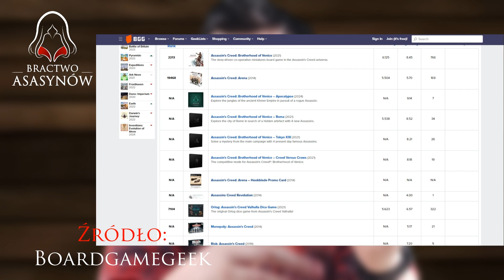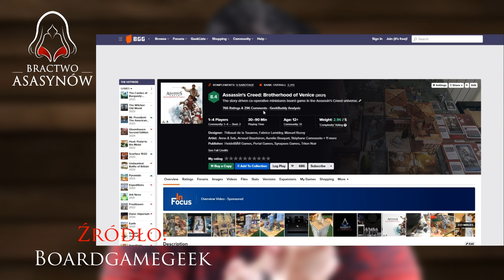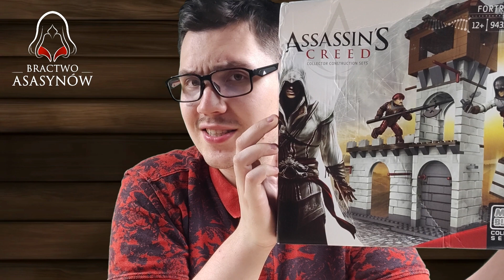(nie)znane gadżety z Assassin's Creed #1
Wielu z Was zapewne słyszało o różnego rodzaju gadżetach, które w jakiś sposób miały nam przybliżyć uniwersum Assassin's Creed. Licencjonowane repliki ukrytego ostrza, puzzle, albo i nawet pasy do spodni z asasyńskimi motywami. Dziś jednak postaram Wam się pokazać gadżety, o których istnieniu mogliście albo zapomnieć, albo nie mieliście bladego pojęcia, że w ogóle istnieją. Zapraszam Was więc na wycieczkę, po mało znanych gadżetach z uniwersum Assassin's Creed!
Błaszczu

Zacznij wspierać ten kanał, a dostaniesz te bonusy:
Jeżeli chcecie wesprzeć kanał od ręki to możecie zostawić "napiwek", który zostanie przekazany na rozwój

Zajrzyj również tutaj!
Discord ➡️ discord.acpolska.pl - Chcesz z nami pogadać? Zapraszamy!
Grupa ➡️ - Dołącz w nasze szeregi!
Strona ➡️ - Czyli mała asasyńska encyklopedia.